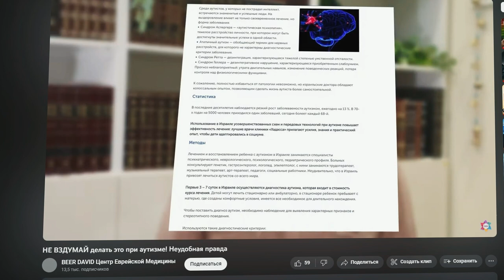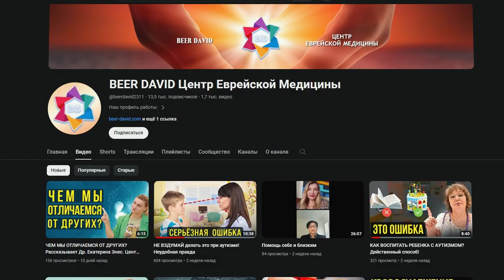Как играть с ребенком с РАС. Ошибка большинства…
В видео мы подробно рассмотрим значимость игр с детьми, страдающими от расстройств аутичного спектра (РАС). Мы обсудим, на какие игрушки следует обратить внимание и представим вам увлекательные развивающие игры, способствующие укреплению связи с вашим малышом с РАС. Кроме того, мы разделим полезные советы и методики, направленные на улучшение внимательности и терпимости во время игр, чтобы обеспечить более гармоничное взаимодействие с вашим ребенком